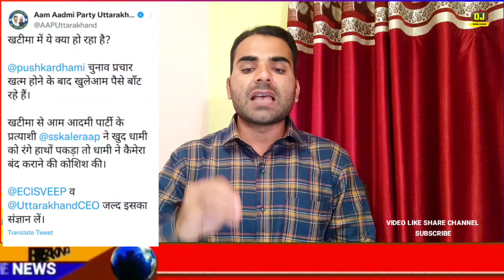ब्रेकिंग | EVM गडबड़ी पर बड़ा खुलासा | वोट डाला SP को गया BJP को | पूरे देश में हड़कंप